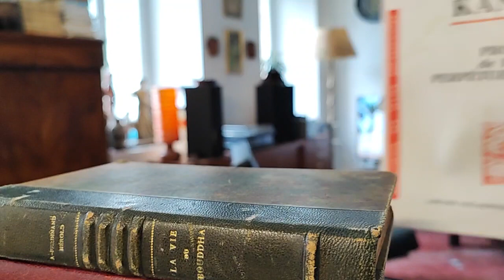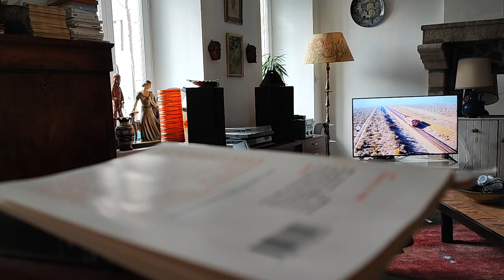En lisant Kant : projet de paix perpétuelle. Introduction 2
Petites réflexions Asperger à partir de la lecture du livre d'Emmanuel Kant : « projet de paix perpétuelle ».

Avant-propos du traducteur. :
« À supposer toutefois qu'une nation, sorti de l'état de nature, se soit conformer aux règles du droit, la liberté des citoyens, ne sera pas néanmoins à l'abri de tout danger. Le monde, en effet, ne comprend pas une seule nation, mais en comprend plusieurs ; cet état de choses est d'ailleurs normal ; un gouvernement régissant seul le monde entier, ne saurait guère se concevoir.. »

et pourtant, nous allons, sur la mecaniqueuniverselle, le concevoir, ce gouvernement régissant le monde entier : l'ONU (jmt)